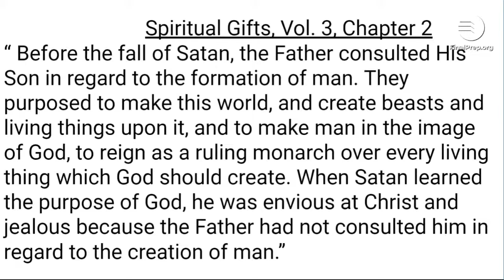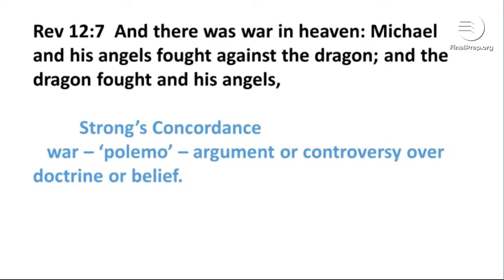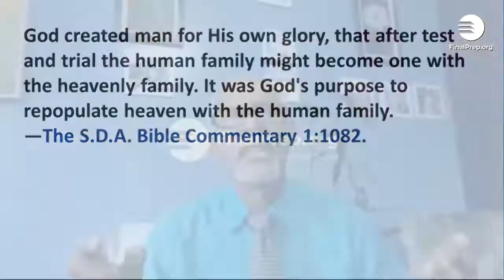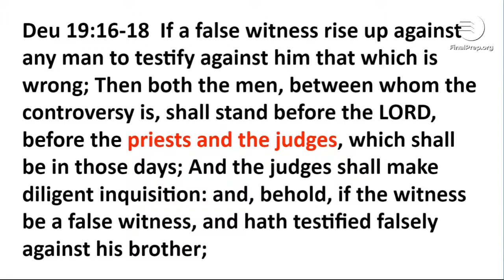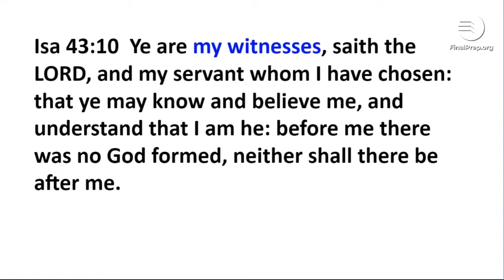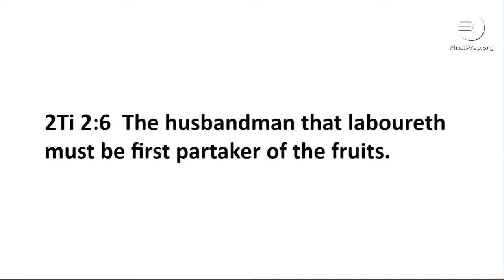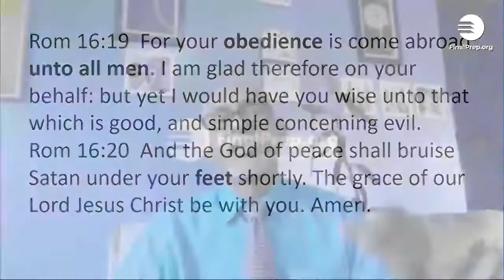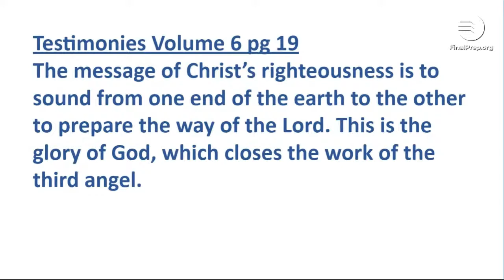God's Battle Axe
Thou art my battle axe and weapons of war: for with thee will I break in pieces the nations, and with thee will I destroy kingdoms; Jeremiah 51:20